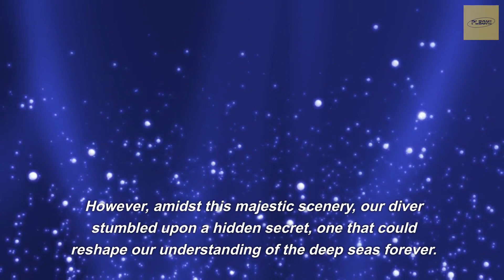"Uncovering the Unseen: Exploring the Wonders of the Underwater Sea | Plesmi"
Dive into the mesmerizing world of the underwater sea with Plesmi as we embark on an extraordinary journey of exploration! In this captivating video, we uncover the unseen wonders and mysteries that lie beneath the ocean's surface.

🌊 Underwater Exploration: Join us as we delve into the fascinating world of underwater exploration. Discover the cutting-edge technologies and techniques that enable us to venture into the depths of the ocean.

🐠 Unseen Sea Life: Explore the thriving marine biodiversity hidden beneath the waves. Encounter a diverse array of sea creatures, from colorful coral reefs to elusive deep-sea inhabitants.

🛶 Underwater Adventures: Immerse yourself in thrilling underwater adventures as we take you on a visual journey through breathtaking dives, encounters with marine life, and breathtaking underwater landscapes.

🌌 Discovering the Deep Sea: Plunge into the mysterious world of the deep sea, where sunlight cannot penetrate. Witness the peculiar adaptations of organisms living in extreme conditions.

🏝️ Hidden Ocean Treasures: Unearth the secrets of sunken ships, ancient ruins, and submerged artifacts, which hold captivating stories from the past.

🌊 Ocean Discovery: Celebrate the wonders of ocean discovery as we shed light on new findings, scientific research, and ongoing efforts to preserve our marine ecosystems.

🧜‍♀️ Diving into the Unknown: Join brave divers and explorers as they fearlessly plunge into the unknown depths, unlocking the mysteries of the underwater world.

🐋 Marine Conservation: Learn about the vital importance of marine conservation and the efforts being made to protect and preserve our oceans for future generations.

From the vibrant coral reefs to the enigmatic deep-sea realm, this video promises an awe-inspiring look at the unseen wonders of the underwater sea.